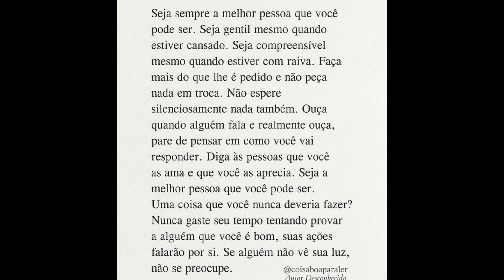Usadinhos da Semana - (Perfumes , Splashes e Hidratantes)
Hoje o vídeo é para mostrar os Usados da Semana, Perfumes, Splashses e Hidratantes
❣️Olá amores
Agora temos consultora Natura

Sogno Parfum

Grupo vip Watzzap

Instagram SognoParfumsOficial

*Sogno Parfums
Cupom ➡️ PRETINHA